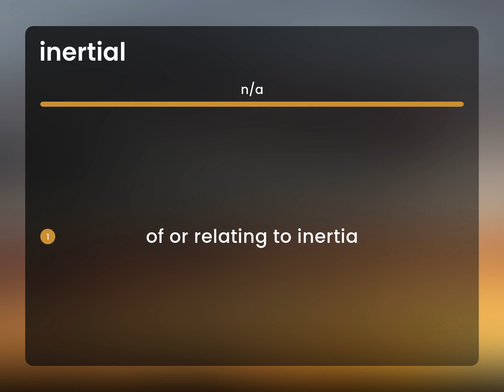Inertial | definition of INERTIAL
What is INERTIAL meaning?